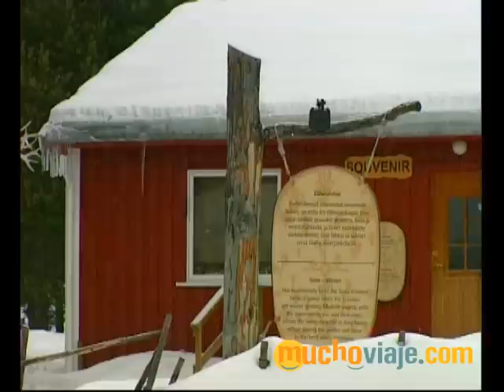FINNMARK, LA LAPONIA NORUEGA - MUCHOVIAJE.COM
- FINNMARK (NORUEGA) Es el condado más septentrional de Noruega, si no consideramos a la isla de Svalbard como un condado. Las costas norte y oeste tienen numerosas bahías diseminadas. El paisaje es muy variado, pasando del litoral desierto a regiones fluviales con una vegetación verdeante. El cabo Norte, no muy lejos de Honningsvåg, es la tierra más septentrional del continente europeo. En la comunidad de Alta se encuentra una localización importante de arte rupestre, inscrito en la lista del patrimonio mundial de la UNESCO en el 1985. La mayor parte de la población lapona de Noruega vive en Finnmark, y en parte del condado de Troms. Se estima que los lapones se encontraban en esta región desde hace al menos 2000 años. Descubrimientos arqueológicos nos han mostrado la existencia de una civilización muy antigua junto con los lapones, se la denomina cultura Komsa. En Finnmark, nos encontramos también las comunidades de Kautokeino, Karasjok, Tana, Nesseby y Porsanger, las cuales tienen su nombre oficial en sami (lapón).